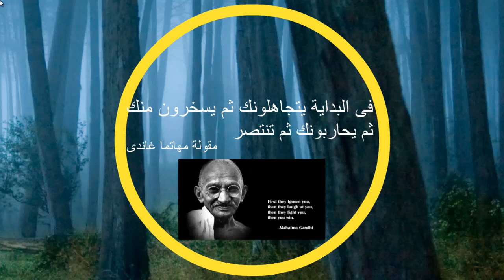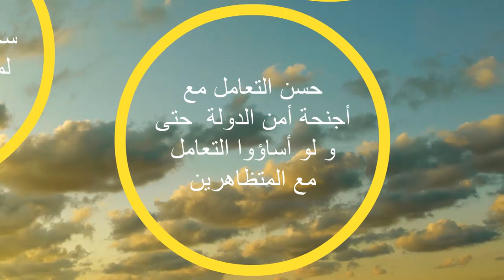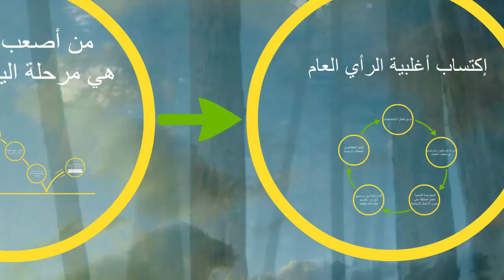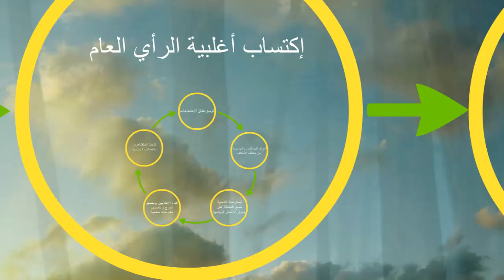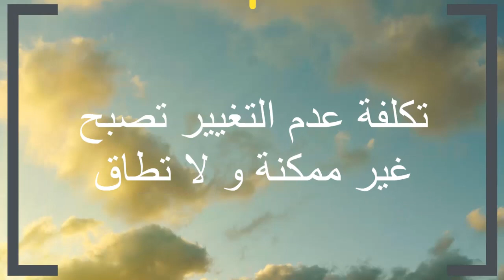شروط خروج مصر من الأزمة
كيف للوسائل اللاعنفية أن تساعد المصريين في التصدي للإنقلاب العسكري